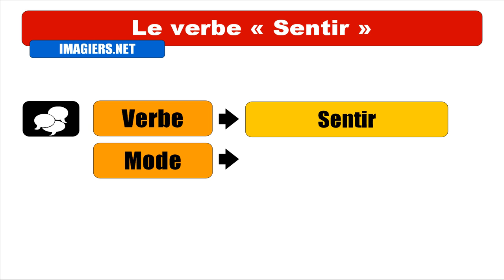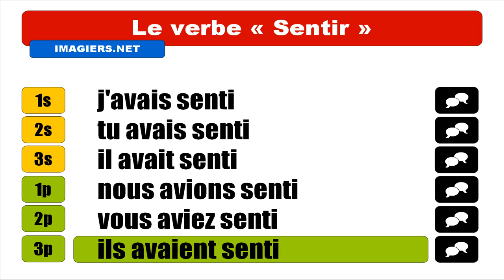Audio + Video conjugation = Sentir = Indicatif Plus=que=parfait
frenchwithvincent Learn how to conjugate / Apprenez à conjuguer / Aprenda cómo conjugar / Aprenda a conjugar : Audio + Video conjugation = Sentir = Indicatif Plus=que=parfait